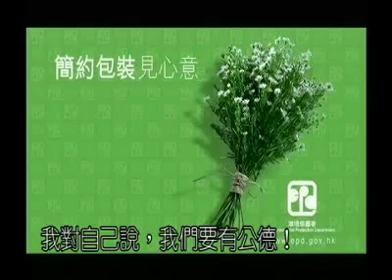PTH Video - Chapter 1